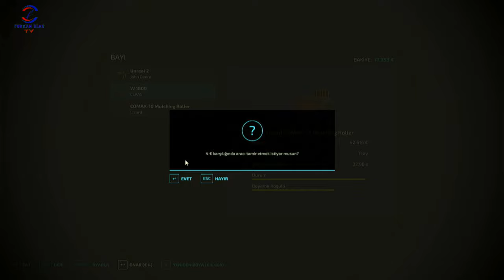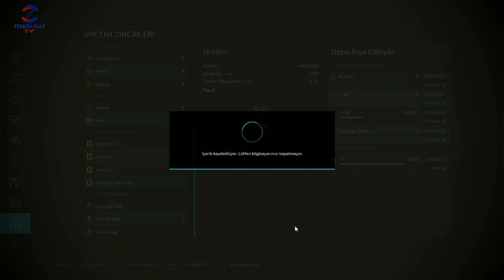FARMING SIMULATOR 22 TİKTOK CANLI YAYINI #28